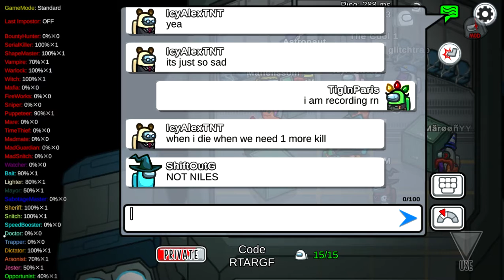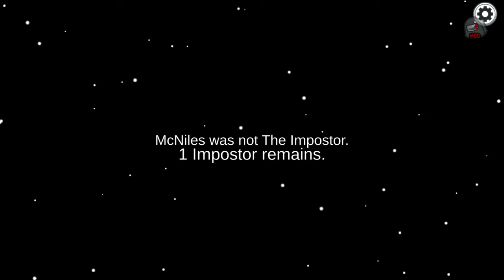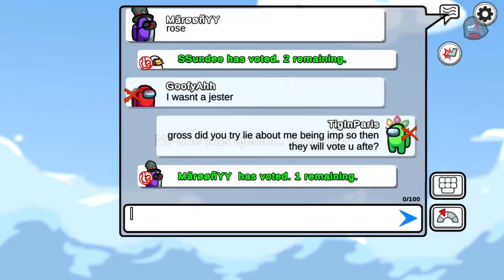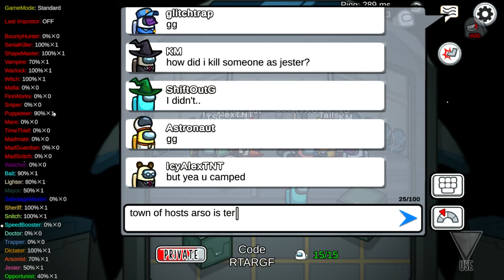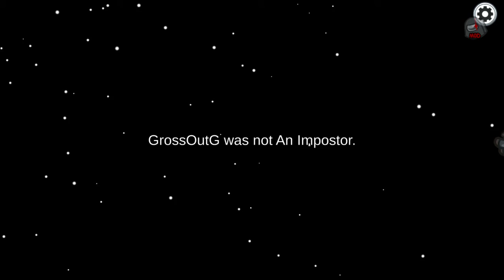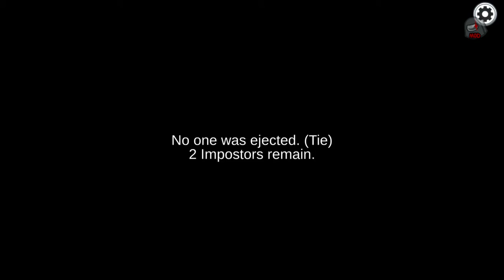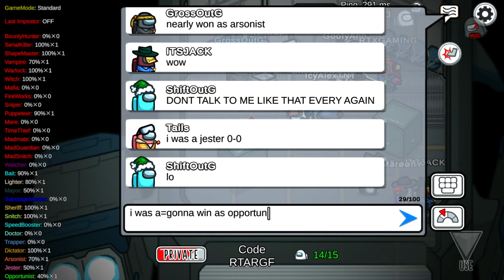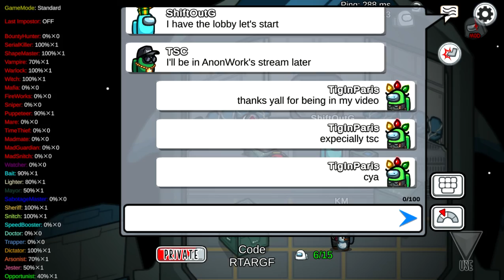Playing among us with GrossOutG and TSC but with MODS: Town Of Host #58